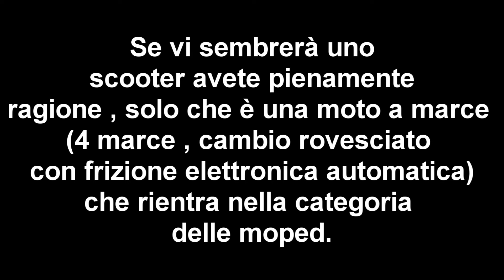TEST RIDE HONDA ANF 125 INNOVA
Test Ride Honda ANF 125cc in italia.
Metti in 1080p e godetevi il video!